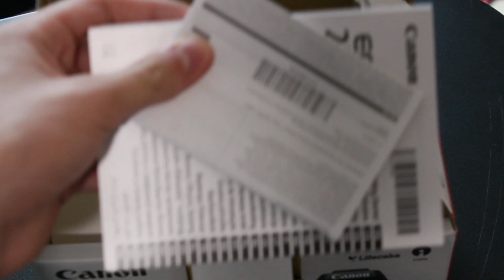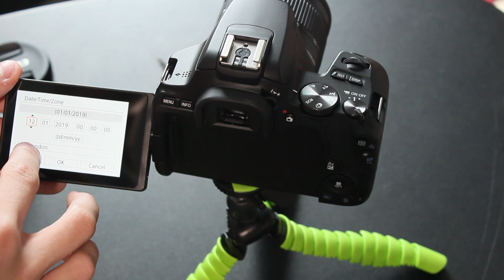Meine neue Kamera Canon Eos 250D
Heute stelle ich euch meine neue Kamera vor die Canon 250D. Viel Spaß beim anschauen.

*Werbung zwecks Markenerkennung*